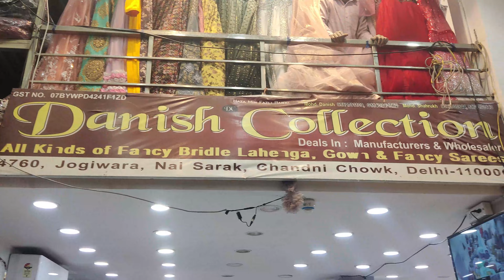Sabse Sasta Lehanga | LAHENGA / GOWN IN LOW PRICE | CHANDNI CHOWK DELHI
lehenga price
lehenga saree
lehenga suit
lehenga image
lehenga choli
lehenga with price
lehenga dress
chandni chowk haul
lehenga hairstyles

lehenga makeup
lehenga blouse designs
lehenga saree
how to wear lehenga
lehenga cutting
bridal lehenga collection 2017
lehenga song
lehenga image
lehenga makeup
chandni chowk haul
bridal shopping
lehenga with price
lehenga shopping
bridal lehenga pics
lehenga cutting
lehenga song
karol bagh shopping
lehenga choli
om prakash jawaharlal chandni chowk
lehenga saree  -
 Prom dresses, Gown, Croptop, Indo Western, Peplum, Plazo, Sharara, Garara

one minute saree, one minute saree with price, one minute saree in chandni chowk, ruffle saree, ruffle saree design, ruffle saree wearing

rose designer studio,rose designer studio dresses collection,rose designer studio dresses,amazing designer dresses,ross designer studio,most awaited designer dresses,pari designer studio,rose designer studio chandni chowk delhi,new shades designer dresses,new sharara designes,new sharara designs,long kurti sharara design,wedding season special designer dresses,heavy designer croptop
designer ball gown & crop top
latest collection ball gown and crop top
cheapest ball gown in delhi
crop top retail market in delhi
New Fancy Gown & Crop Top
premium quality ladies dresses
crop top lehenga wholesale market in delhi
 party wear dresses wholesale
 premium quality dresses
 gown manufacturer
Kandan's bridal couture
anil cloth house
 designer lehenga
party wear crop top in chandni chowk
party wear crop top
 latest party wear crop top
 party wear dresses chandni chowk
latest gown and crop top modern bahu collection
 gowns in chandni chowk
biggest collection of gown in chandni chowk
gown collection in chandni chowk
 gown shopping in chandni chowk
 best gown shop in chandni chowk
 chandni chowk
 designer lehenga
 designer lehenga chandni chowk
 crop tops for girls
ball gown chandni chowk
sequin ball gown chandni chowk
 ball gown in chandni chowk with price
 ball gown shop in chandni chowk
 chandni chowk
 ball gown
 ball gowns
designer gowns in chandni chowk
fancy gown design
fancy gown dress
gown and crop top in chandni chowk
gown and crop top
ball gown
ball gown dresses
ball gown wedding dresses
designer ball gown
marvelous designer ball gown
gown crop top wholesale market in delhi
chandni chowk gown collection
chandni chowk ball gown
cheap ball gowns in chandni chowk
engagement ball gown in chandni chowk
danish collection chandni chowk
danish collection
designer dresses for girls